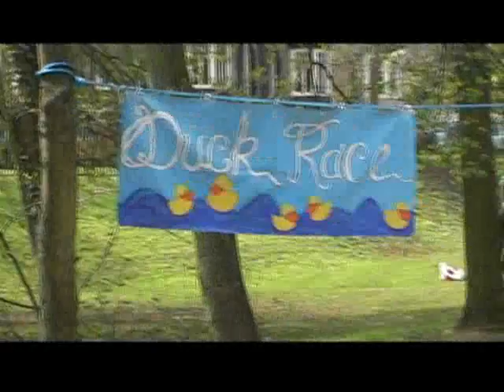Duckathon 2009 part 2 (of 2) - 'The Out Takes Reel'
These clips should give anyone who wasn't in Endcliffe Park that afternoon (13/4/09) an idea of how magnificently well attended the event was and (hopefully) convey some of what it felt like to be part of the happy crowd of onlookers.

(PS - No bloopers among these out takes I'm afraid - only scenes I left out of the first video to keep it under ten minutes duration!

PPS - if you came straight to this video, there are further scenes in my earlier posting